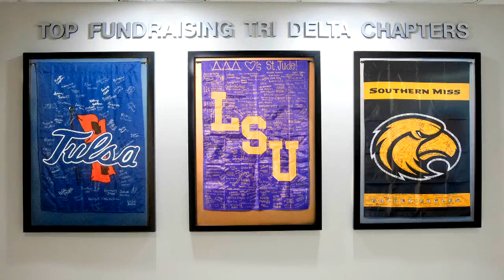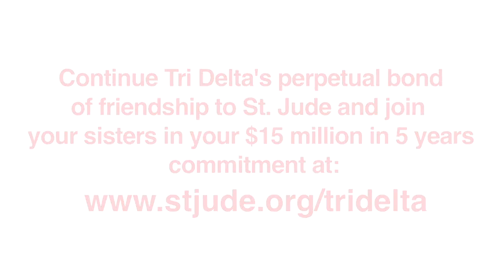Evans' Story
You are helping save a child's life.